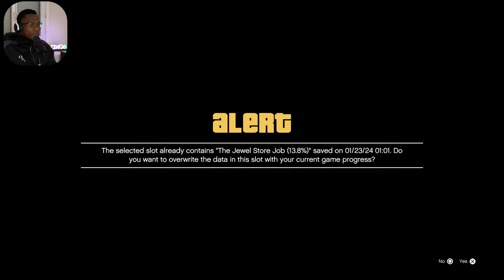The Craziest Man In San Andreas (First Playthrough) - Grand Theft Auto 5 | Part 4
Welcome to my first ever GTA V series! 👇🏾